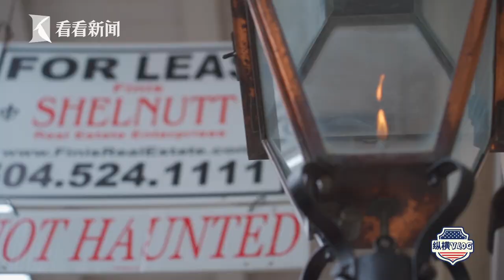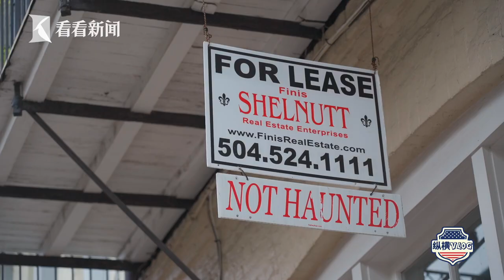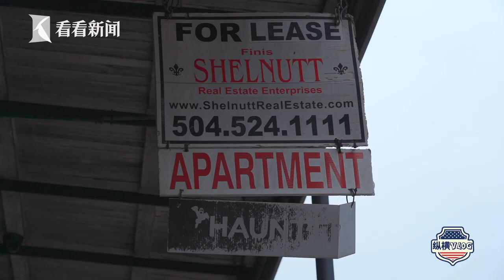【纵横Vlog】⑧：美国这城巫术鬼怪横行，鬼屋大剌剌出租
这期《纵横Vlog》谈惊异见闻。不论你是否看过或听过《夜访吸血鬼》，这背景，其实都来自于美国鬼城——新奥尔良，不开玩笑，带你实际走一遭就知道。而这城市会以此闻名，与其多元历史充满关系，这《纵横美国》⑧已为你深入介绍，欢迎回看。而下一期，则要带你探索美国砸大墙搞基建这件事。
站内热门：
1、【外交部发言人】华春莹+赵立坚+汪文斌：时而严肃，时而幽默；时而犀利，时而暖心，他们是外交天团！
2、【驻美记者眼中美国政治】东方卫视驻白宫记者张經義+驻华盛顿记者王涛峰：零距离解读美国政治！
3、【资深国际评论员@环球叶问】美女评论员章一叶：还在看老伯伯谈政治吗？来，和她一起聊聊国际热点！点我鸭！
4、【子午观潮】东方卫视新闻栏目《今晚TONIGHT》：上海时间周一至周五每晚21:30开播，港澳台、军事话题深度评论
6、【看看看日本&东瀛一周蒋】驻日记者、资深旅日媒体人，在日本聊日本，“精致”解读日本政治生活，他们更懂！
7、【陈彬欧巴坐镇欧洲看世界】90后驻外记者眼中的欧洲政治长啥样？东方卫视驻欧洲记者陈彬，努力搞一搞！
8、【国际热点深度解读@交叉点评】东方卫视深度国际时评节目《环球交叉点》嘉宾天团：跟着大咖追热点、涨知识！你就是朋友圈的“懂王”！
9、【国际热点周周聊@环球交叉点】东方卫视深度国际时评节目《环球交叉点》：上海时间每周日上午8点，跟随风靡全球的袁鸣姐姐和智库专家们，解读国际政治，顶级水准、干货满满！
优质拍档：
【ShanghaiEye魔都眼】
shorturl.at/mpv04
官方网站：
您还可以在下面这些地方找到我们：
微信公众号：环球交叉点 (smgcrossover)
微信视频号：环球交叉点
头条号：Knews环球交叉点、Knews交叉点评
西瓜视频：Knews环球交叉点、Knews交叉点评
企鹅号：交叉点看
抖音：环球交叉点